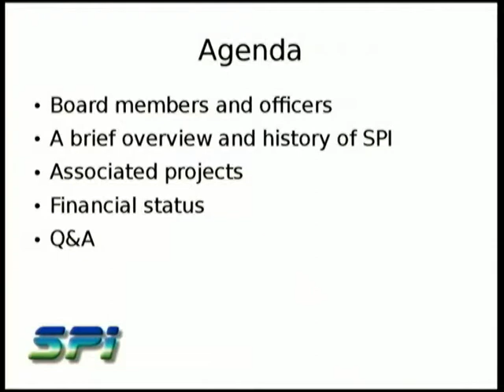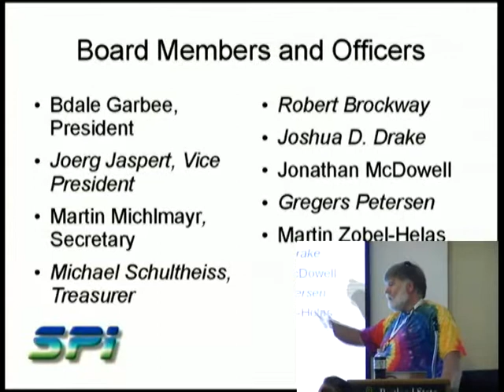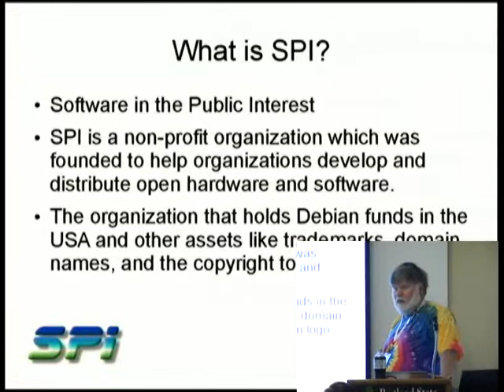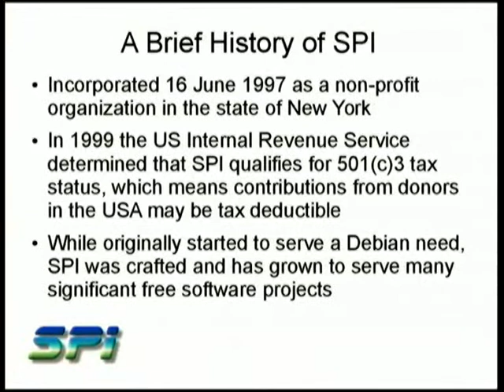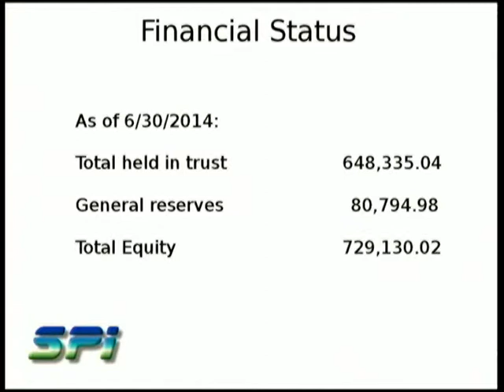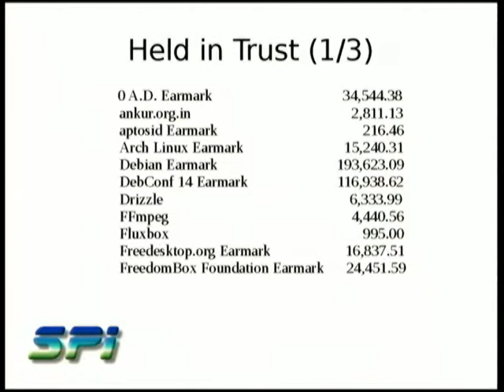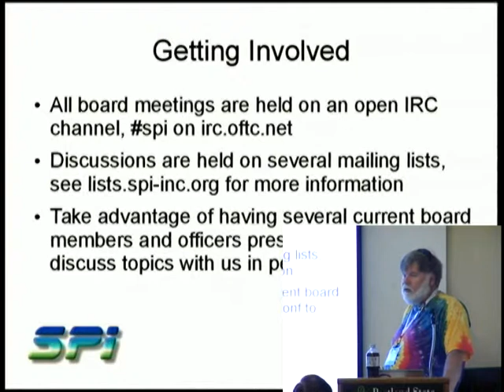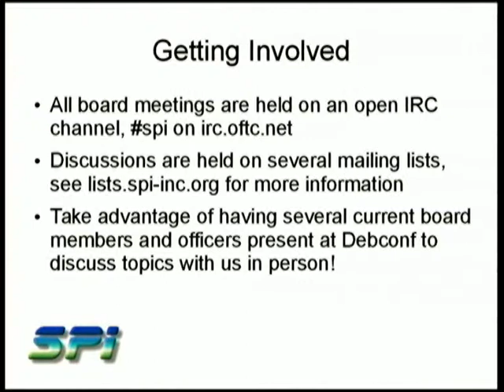SPI BOF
At: DebConf14
Room: Room 328
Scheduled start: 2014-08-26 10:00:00